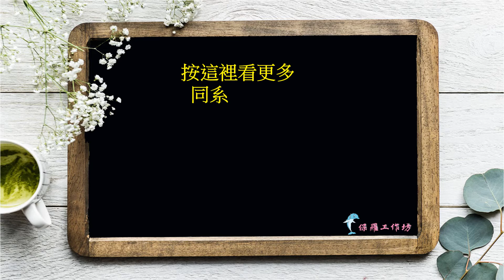《今仔日五月四號兮元氣早頓》